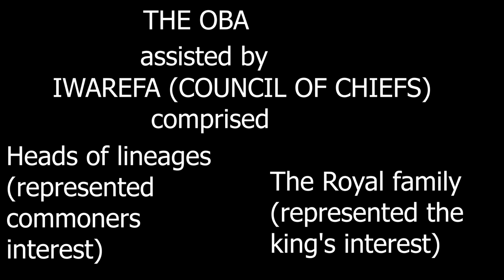What Was ANCIENT OYO EMPIRE? | History Series | Sankofa Pan African Series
The Oyo Empire was a Yoruba empire of what is today Benin and Western Nigeria (including Southwest zone and the western half of Northcentral zone). The old Oyo 'empire' was the largest and best-known of the Yoruba kingdoms. Located in the savannah below the bend of the river Niger in the Bussa-Jebba.

Did you know the ancient Oyo Empire...